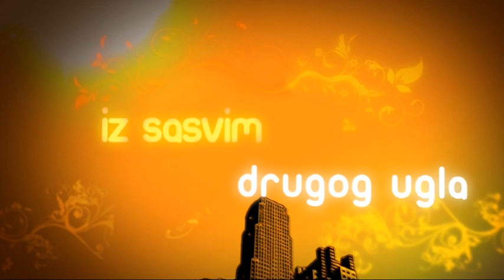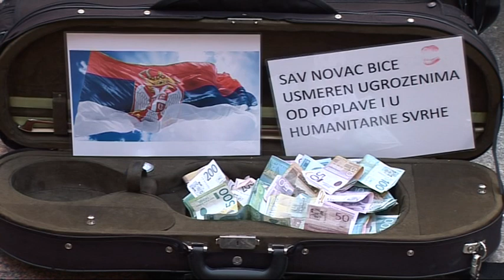LJUDI-ISDU: MUZIKOM PROTIV NEVOLJE, koncert uličnih svirača, autor Milena Vidojković, RTV BelleAmie